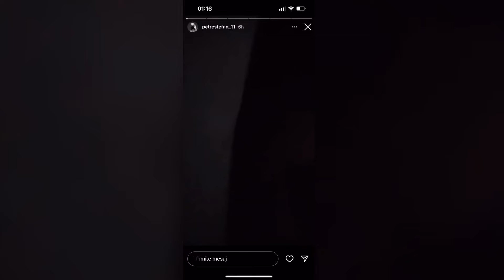Petre Stefan Face Reclamatii La Glovo 🤬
By BogdanRapRo

❗️Nu Detin Drepturi De Autor ,Toate Creditele Merg La Artisti Din Clip.❗️

Folow Me:
Tt:BogdanRapRo